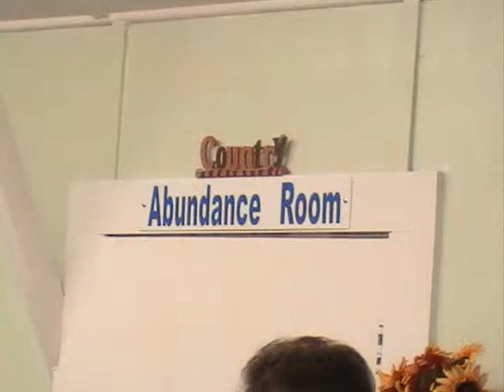Food Bridge - Middleburg UMC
Middleburg United Methodist Food Bridge Ministry
First four Thursdays of every month - 10AM - 12PM